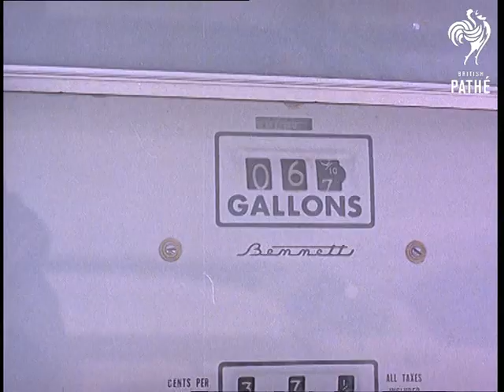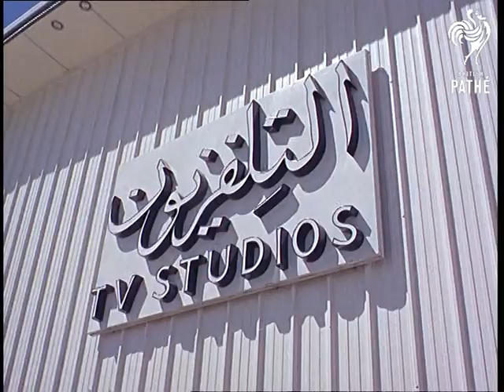Saudi Arabia Aka English Medical Teams In Saudi Arabia (1966)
Saudi Arabia.

Various shots of an oil refinery in Saudi Arabia, a car draws up to a petrol station and fills up.  English surgeons fly to advise medical service as they have no heart or neuro surgeons there. Various shots as an English doctor looks at x-rays and shows a Saudi doctor how to examine a patient with a stethoscope. Another doctor examines a young Prince's eyes and hearing. Various shots in the operating theatre.  Various shots of prescription bottles on kerbside and children playing in the city streets.

Various shots of the Television station and King Faisal in his palace meeting the doctors.  Various shots of the country with Bedouins travelling by lorry and a man herding goats, we also see their tents.  A lady with a heavy veil spins goat's hair, girls are veiled at 12 which is the marriageable age.  She pours coffee for a man.  Various shots as coffee is poured for the doctors and they sit down to eat a feast of sheep and chicken with Prince Abdullah.

Various shots of the goat market where desert lizards are for sale.  Shots of an oasis in the dry desert which includes a swimming pool.  Shots of the oil refineries again.

Please note: the paperwork contains a letter stating that the Government of Saudi Arabia objected to this item and therefore it was not to be made available for overseas distribution or to be used as library material.

Cuts exist - see separate records.
 FILM ID:365.01